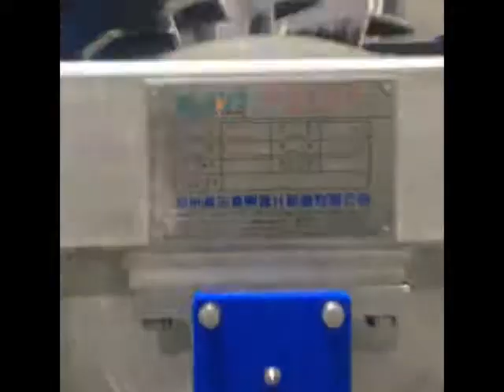China Flourish belt press juicer working in India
Amla(Indian gooseberry), Bittergourd, Bottle gourd, Giloye, Tinospora, and apples belt juicer from China Flourish, high efficiency juice extracting rate.